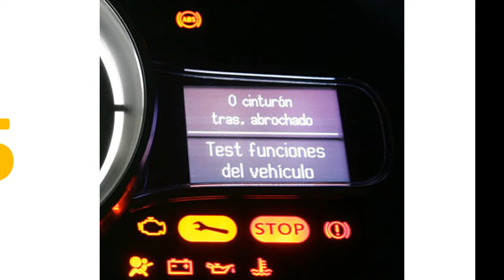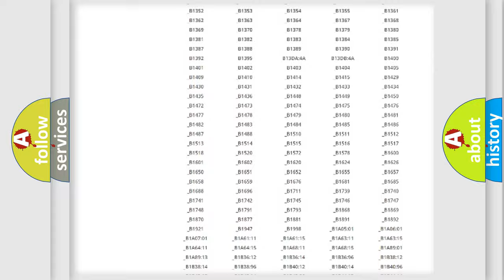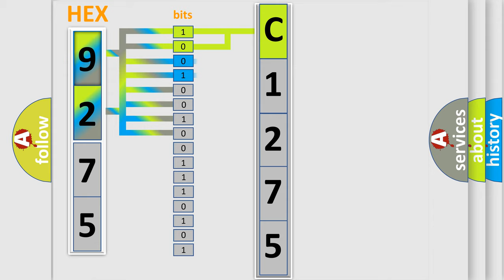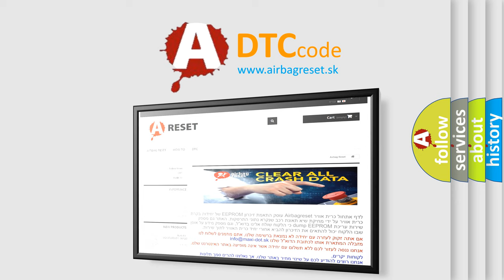DTC KIA C1275 Short Explanation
Contents:
0:21 Basic DTC analysis according to OBD2 protocol standard.
1:48 Insight into programming
2:58 A diagnostically understandable description of the Diagnostic Trouble Code
3:05 Basic error definition

Make:
Kia
Code:
C1275
Definition:
PCM – Torque Converter Clutch (TCC) solenoid
Description:
Key on,and the PCM detected a low slip,TCC malfunction.
Cause:
TCC solenoid is damaged or has failedPCM has failed